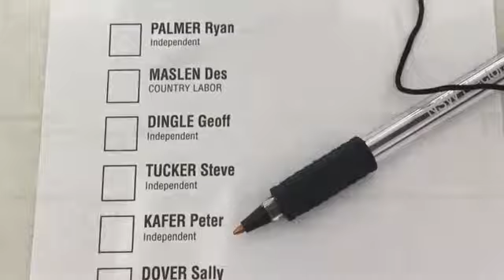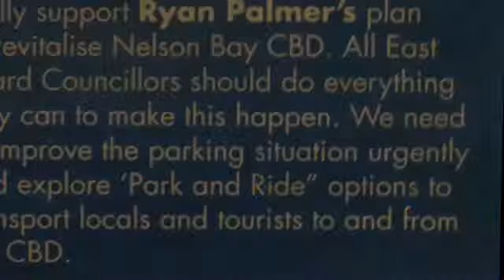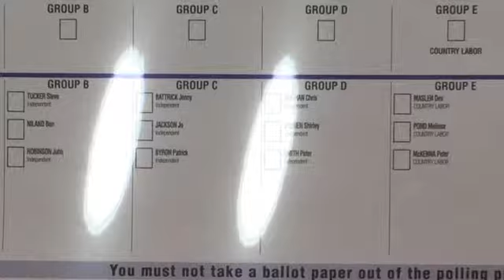Kylie Davis-Bray C3231136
2746 HSIE 2017